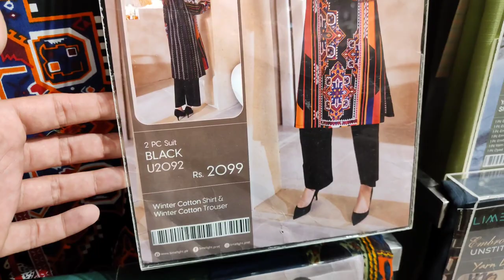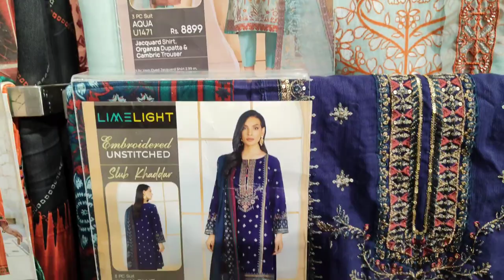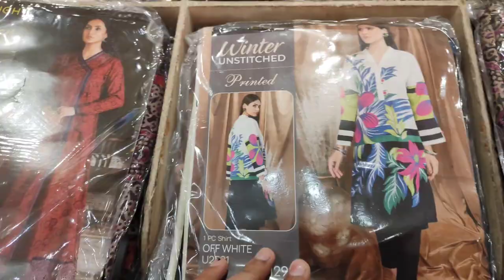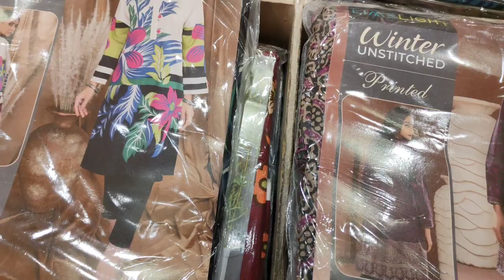Limelight sale 2022 . starting from 1000 .